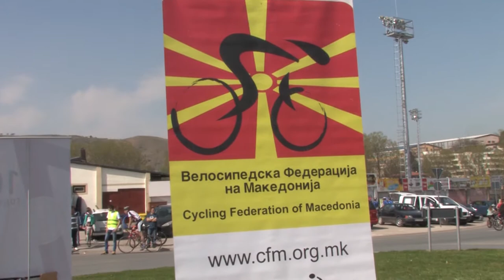Со велосипед на факултет